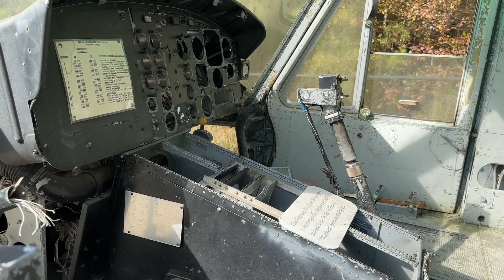Huey Helicopter Walk of Heroes Veterans War Memorial Park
Huey Helicopter Walk of Heroes Veterans War Memorial Park,,The Bell UH-1 Iroquois, commonly known as the "Huey," was a multipurpose utility helicopter famous for its widespread use during the Vietnam War.Tingley Tested Passed.